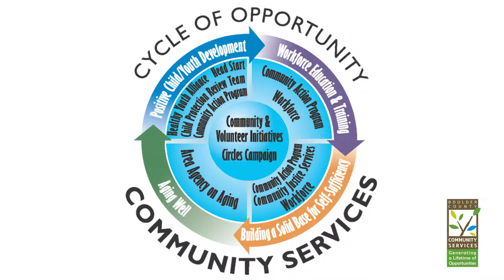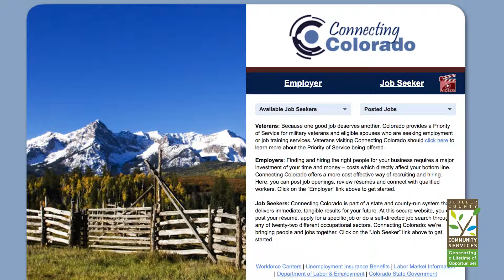Tom Miller - Workforce Boulder County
Brief interview with Tom Miller, Director, Boulder County Workforce